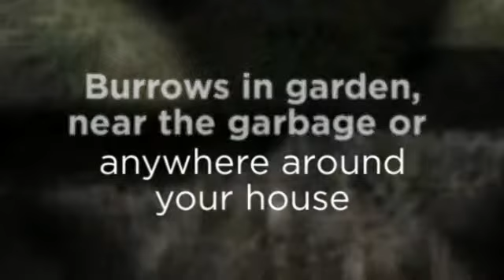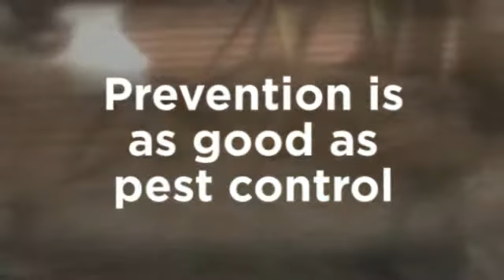Rat Infestation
Rats are among the most annoying and damaging pests in the UK. They are highly infamous for harming furnitures, structures, food contamination, and transmission of diseases to humans and other animals. Understanding the early signs of rat infestation is crucial to eliminate and rat proof your premises.